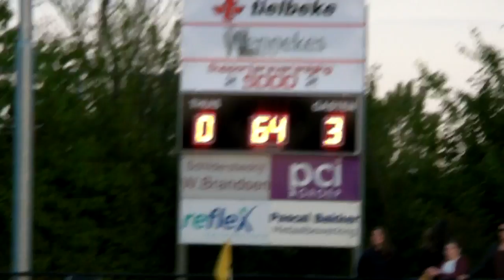SDOO 1 - Driel 1 op 29 april 2017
Driel wint weer vrij eenvoudig van Heteren